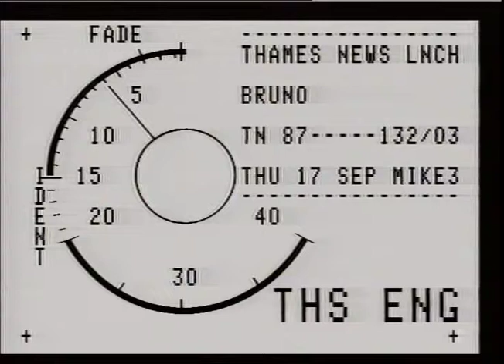Frank Bruno | Trevor Berbick | Boxing | TN-87-132-003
THAMES NEWS -17.9.87- SPORT - BOXING - FRANK BRUNO'S FIGHT AGAINST TREVOR BERBICK IS OFF

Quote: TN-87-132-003